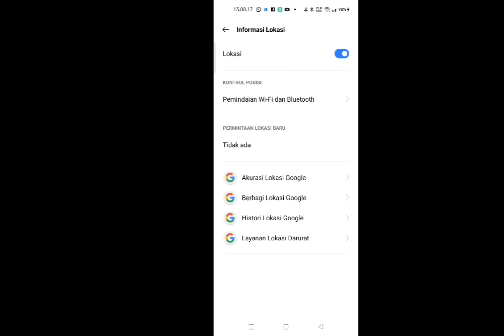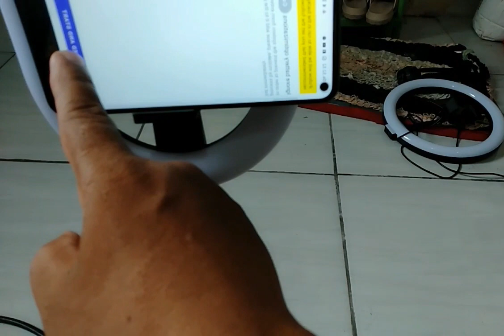tes robot smart holder hp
Holder sebagai pegangan hp sangat penting terutama yang automatis dapat mengikuti pergerakan kita...ini adalah tes robot smart holder hp